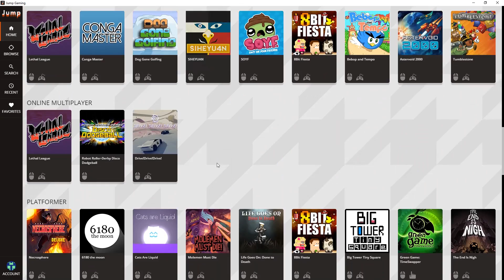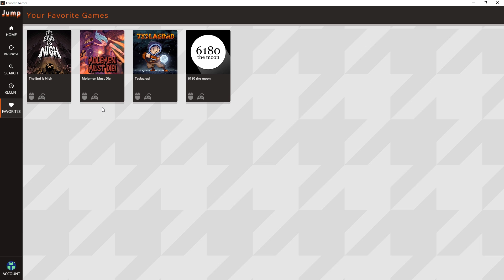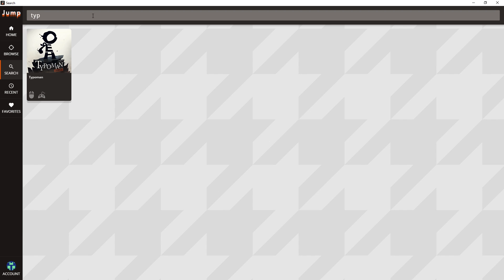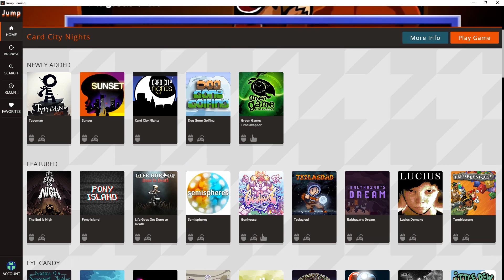Jump Gaming: Mole Men Must Die! - Part 2